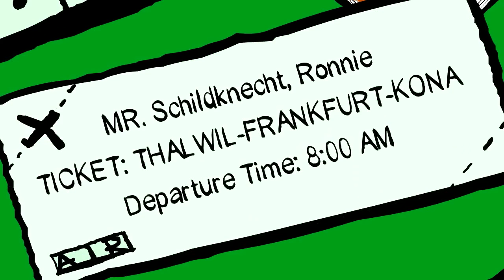Biest Athletes on the Road to Hawaii or how a package of Biest Boosters finally reaches its goal!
Episode I
In about 5 weeks from now Ronnie Schildknecht, Yvonne van Vlerken, Nicole Leder and Chris McCormack will be racing this year's world triathlon long-distance world championship in Kona, Hawaii. Watch our video series and follow our biest athletes and the adventures they have to survive until they arrive in Kona. It is really fun and yet another master piece of Leopold Maurer. Twice a week on Monday and on Thursday we shall post a new episode.
First episode "Ronnie Schildknecht on his way to the Airport"